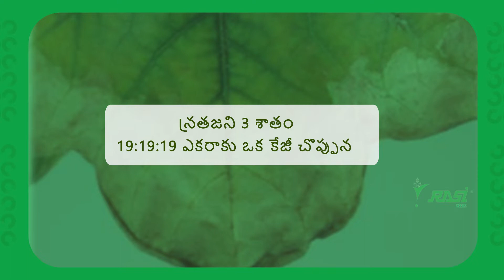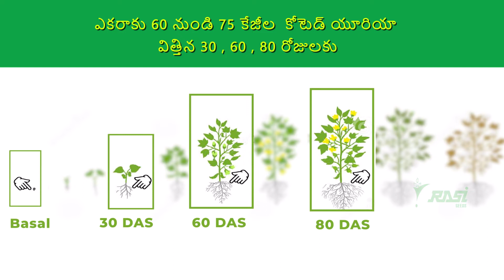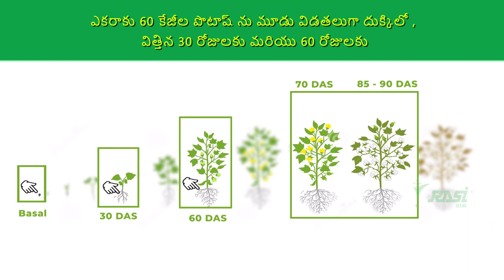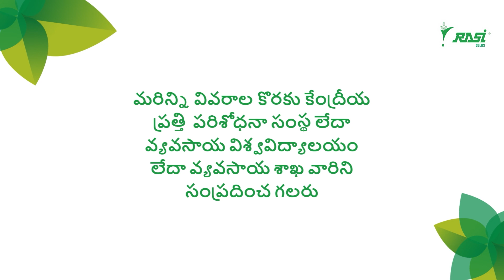COTTON - MACRO NUTRIENT TELUGU